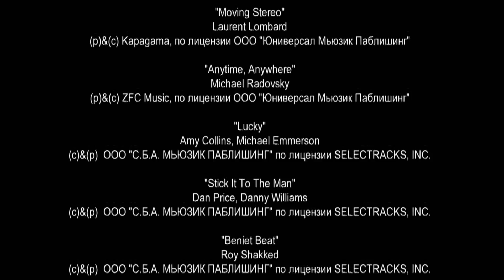Психологини | Сезон 1 | Серия 16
Чтобы свадьба мамы состоялась, Алина просит Таню помочь маме и дяде Валере. Миллер уходит в запой, Вика решает его поддержать.

О сериале
Татьяна — практикующий психолог, примерная девушка, отличница, перфекционист. Алина —общительная и обаятельная девушка, выпускница факультета психологии, любительница краткосрочных романов, отправившая единственного сына на воспитание к своей маме. Виктория — выпускница психфака, тиран и деспот, превратившая собственного мужа в слабовольную домохозяйку и ведущая мастер-классы по поиску настоящего альфа-самца.
Они встретятся спустя 10 лет и поймут, что образование не поспособствовало устройству личной жизни, а все, к чему они пришли за годы жизни, базируется на бесполезном самокопании. Неожиданно сблизившись, они пытаются помочь друг другу разобраться в себе, используя профессиональные навыки и знания, полученные во время обучения.
Они начнут еще больше запутываться, анализируя жизненный путь от и до, зацикливаться на собственном восприятии мира и поведении, но будет ли у всего этого положительный результат? Смотреть сериал «Психологини» рекомендуется всем фанатам непростых и драматичных историй, приправленных остроумными шутками и качественным юмором.